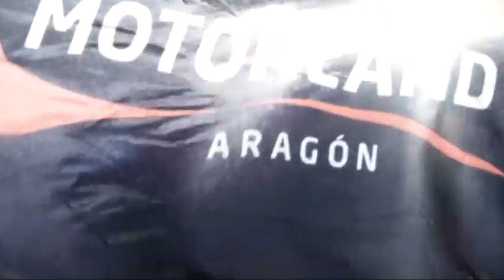PREVIEW MOTOGP SAN MARINO 2021 MARQUEZ, QUATARARO, BAGNAIA, ROSSI